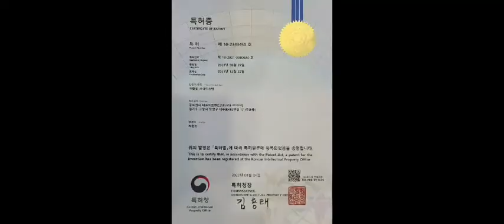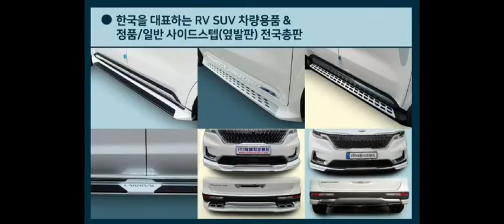대원지프랜드 4세대 카니발KA4 메이튼 사이드스텝 본사매장 장착모습~ 22년 02월26일 이 *환 고객님! 차량넘버 **** **20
메이튼 사이드스텝
본사매장 장착모습~
22년02월26일
이 *환 고객님!

안녕하세요.

4세대 카니발KA4 랜드마스타 양문 독립계폐형 루프박스

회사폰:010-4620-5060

주소: 경기도 고양시 덕양구 대주로 410번길17(주교동)

■메이튼 카니발KA4 사이드스텝+머드가드4P 옆발판 튜닝 보러가기 아래클릭!